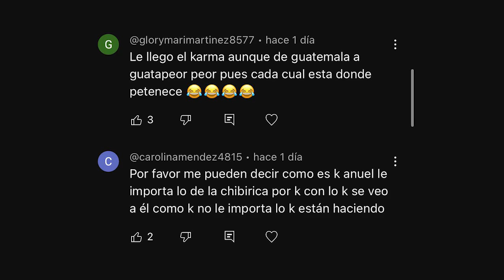ANUEL AA REACCIONA AL BESO DE YAILIN Y TEKASHI 6IX9INE 😱 SON NOVIOS ? | SHAKA LAKA | TENDENCIAS 2023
Aunque el noviazgo de yailin la mas viral y tekashi 6ix9ine se venia rumorando desde hace un par de semanas atras, muchas fueron las personas que quedaron impactadas con el beso apasionado que se dieron durante el rodaje de su más reciente video musical juntos
Sin embargo quien en verdad se robo la atención fue el mismo anuel aa quien no pudo evitar mostrarse molesto y celoso a través de sus rede sociales ya que el
Ver a su ex mujer ser novia de su peor enemigo debe ser sin duda una de las situaciones mas difíciles de asimilar sobre todo cuando ella es la madre de una de sus hijas.
Y a ti que te parecio la reacción del boricua? Dejamelo saber en los comentarios